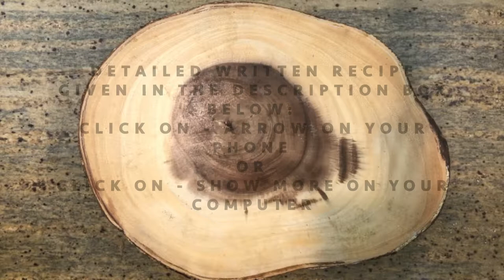Mexican Style Grilled Corn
Mexican Style Smoky Grilled Corn Recipe:
Ingredients:
Corn
Mayonnaise
Chile Lime seasoning

Directions:
1. Remove husk & silk. Then put corn on the grill.
2. When done, brush mayonnaise evenly over it.
3. Sprinkle Chile Lime seasoning over it. Enjoy!